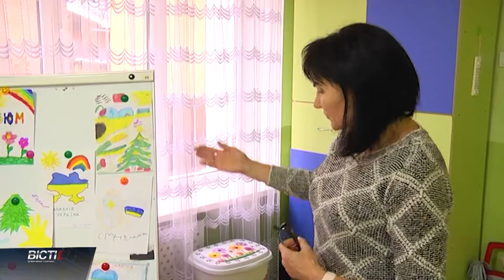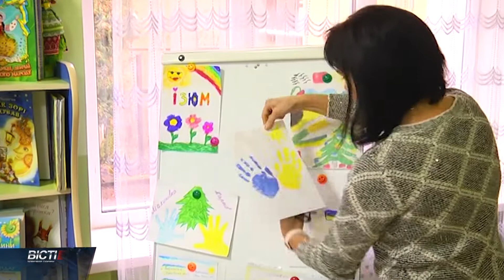Малюнки для "Ялинки перемоги"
Малюнки про деокуповані міста і воїнів ЗСУ. В Івано-Франківську діти активно створюють прикраси для “Ялинки перемоги”. Патріотичні зображення малюють і дошкільнята.